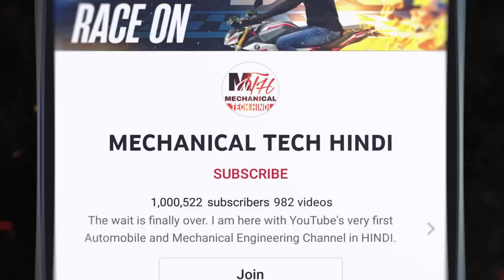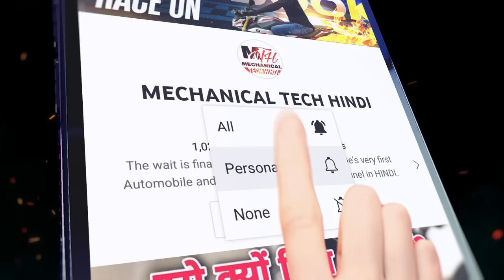You Must Check & Clean Pilot Jet Of Your Bike And Scooter To Avoid 5 Big Problems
A clogged pilot jet is one of the most common problems when it comes to your motorcycle carburetor. The symptoms of clogged pilot jet are all engine centric. Anything wrong with the pilot jet is directly reflected in the engine performance.

One of the main symptoms of clogged pilot jet in the carburetor is uneven idling. When you idle the engine while starting or while stuck in traffic, if the engine is idling rough – then the first thing to check is the carburetor.

Second symptom. The motorcycle engine does not pick up speed. Even if you accelerate and try to increase the speed.

Another symptom. The motorcycle engine doesn’t start without the choke ON.

Anytime there is a problem with the carburetor, not just pilot jets but also the main jet, float chamber, or the fuel pipe – expect poor performance when your motorcycle hits high speed.